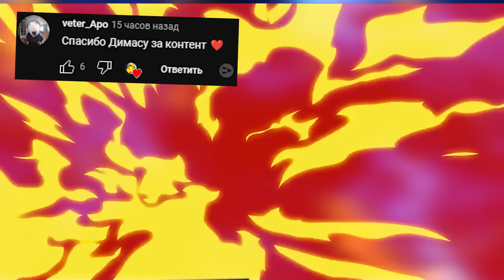Выживание в школе БАЛДИ Silent Hill Гаррис Мод BALDI GMOD ► Garry's Mod